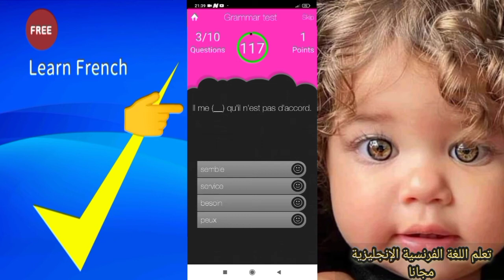apprendre la langue Français et Englais Gratuitement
Dans cette vidéo j'ai partager une très bonne application pour apprendre le français en même temps l'Englais

 l'application est gratuite et très ultile pour vous aidez à améliorer votre niveau en français et Englais

تطبيق مفيد جدا لكم لتستفيدوا و تتعلموا اللغة الفرنسية و الإنجليزية معا

Ya les noms, verbes, adjectif, adverbe, en français difinition en Englais
Ya aussi la grammaire français difinition en français

Bon préparation mes amis j'espère que l'application sois utiles in chalah

اتمنى ان تستفيدوا من المعلومات المقدمة في هذا الفيديو
ادعموني بتسجيعاتكم بالضغط على زر الجرس ليصلكم كل جديد عن فيديوهاتي

Maximum de partage avec vous amis proches pour bénéficier de cette application gratuite
Max de like

Merci

شكراااا لفيديو آخر انشاء الله

تحياتي لكم

Farinas Vlogs